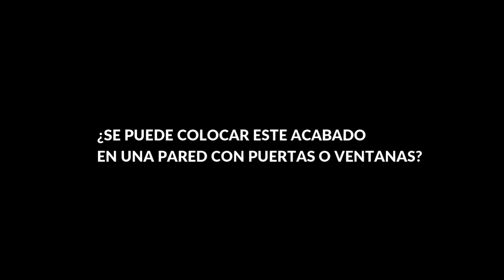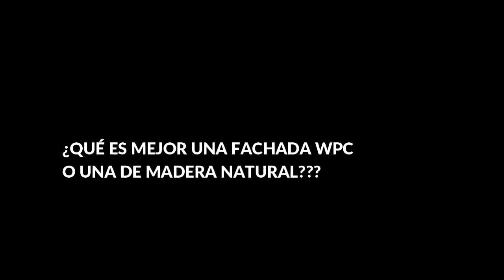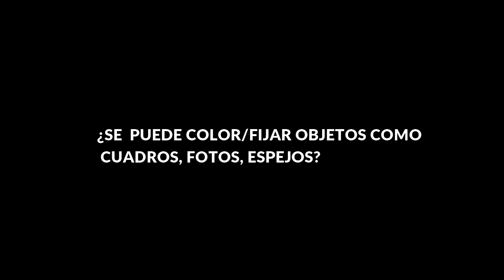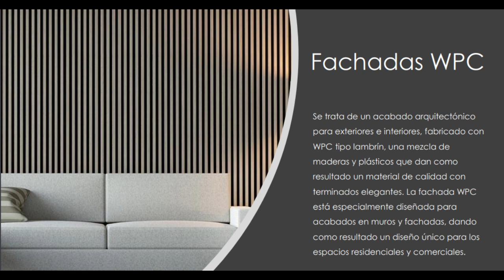🧱Fachadas & PAREDES WPC | Decoración N Panel | 📝PREGUNTAS FRECUENTES 📝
En este video conocerás este ACABADO NOVEDOSO, MODERNO, ECOLÓGICO , ideal para  EXTERIOR E INTERIOR.
Son las fachadas de WPC  que estamos viendo en los exteriores.

🎯Recibe las últimas tendencias y consejos de decoración y acabados 👉
✅ ASESORÍA INDIVIDUAL ONLINE
Preguntas de Diagnóstico
¿Quieres renovar espacios y cambiarle el color a tus ambientes?
¿No sabes que diseño de Cortinas & Persianas elegir?
¿Quieres cambiar los acabados de tus muros y paredes?
¿No sabes dónde comprar el mobiliario o los accesorios decorativos adecuados?
Si tu respuesta fue SI  a al menos 2 preguntas. Entonces necesitas una PROPUESTA.

✅ PRODUCTOS
👉SÁBANAS & EDREDONES
👉DECORACIÓN DEL HOGAR

✅✅ SÚMATE A NUESTRA COMUNIDAD EN FACEBOOK ✅✅
⭐VISITA LA REVISTA DIGITAL   -THE INTERIOR DESIGN BLOGGER-⭐